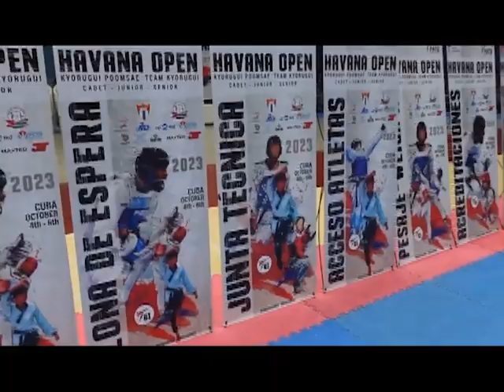Taekwondó tendrá cita en La Habana con participación récord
El Tercer Open de Taekwondo de La Habana y la tercera parada continental de la serie clasificatoria sub-22 años para los Juegos Panamericanos Júnior de Asunción 2025, marcarán cifra récord, con la participación de más de medio millar de competidores.